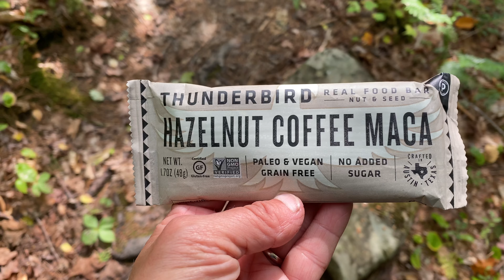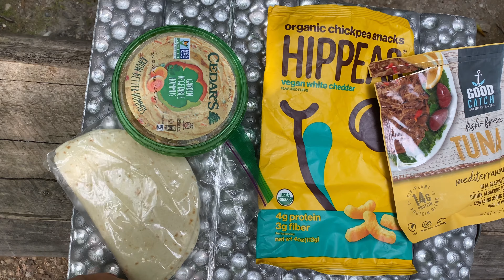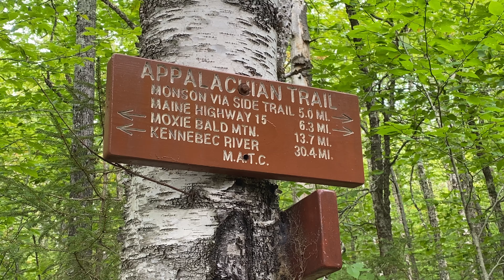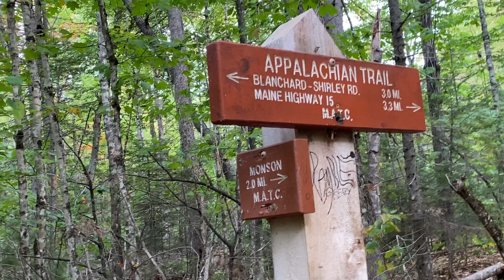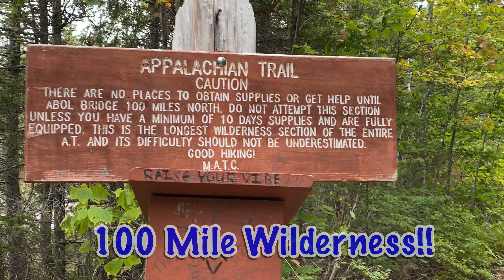Six Days Backpacking the Appalachian Trail Part 2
Part 2: Six Day Solo Backpacking Appalachian Trail Section Hike.  This video is the last three days of my six day AT section hike and covers from Bald Mountain Brooke Lean-to through Long Pond Stream. Mileage each day varies and is as accurate as possible. The AT mile markers and Guthook are sometimes slightly different.   Beautiful weather, fantastic views of mountains and ponds, water crossings and approximately the first 20 miles of the 100 Mile Wilderness.